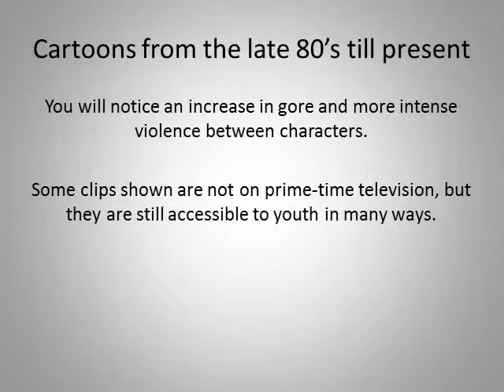Violence in Cartoons 3